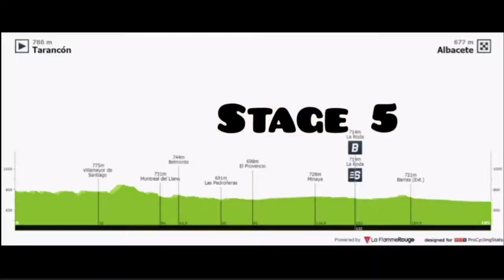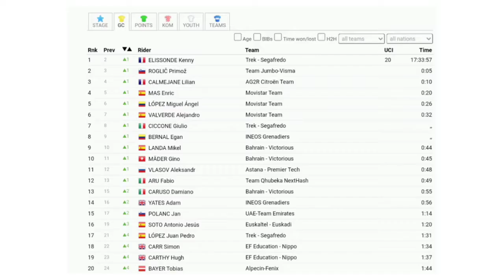Rein Taaramäe Crashes Again | 27th GC | 2021 Vuelta a España | Stage 5 | Romain Bardet Crash 93rd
Rein Taaramäe Crashes Again | 27th GC | 2021 Vuelta a España | Stage 5 | Elissonde Leads

Rein Taaramäe from Estonia and team (Intermarché-Wanty-Gobert) crashes with 11.6 km to go from finish. But unlike yesterday he loses the race lead and drops to 27th place.

Taaramäe was quoted saying "Again, it was an unlucky crash, I’m almost OK, even my clothing was in one piece. Actually, it was a bad idea to be in a good position because the crash happened near the front and the guys at the back passed but I was up there and it took some minutes to go again. Two days in the red jersey, that was good for me. It was nice to experience that and I’m not so sad to lose it. I would have lost it tomorrow or the day after so it’s not a big deal. We’ll see day by day but I think I can defend the polka-dot jersey more than the leader’s jersey."
Kenny Elissonde Leads | 2021 Vuelta a España | Stage 5 | Rein Taaramäe crashes again

Kenny Elissonde from France and team (Trek-Segafredo) takes the race lead in this year’s La Vuelta.

Elissonde was quoted saying "."

Jasper Philipsen Wins Again | 2021 Vuelta a España | Stage 5

Jasper Philipsen from Belgium and team (Alpecin-Fenix) wins the fifth stage. His second win in this year’s La Vuelta.

Philipsen was quoted saying "It makes it even more beautiful if you see the final five kilometres how we were there together all with the team. I cannot describe that. This team, we haven't been riding so long together but it's incredible what we all do for each other, and I think it's so beautiful to finish it off together. After yesterday I was a bit disappointed that I couldn't do my sprint how I wanted but to win today is super nice to turn a page from yesterday and enjoy this moment together with the team. It's not particularly that I'm already thinking about the end of the Vuelta and the green jersey but it's nice to wear it day by day and then we'll just see how far we can get."

Fabio Jakobsen (Deceuninck-QuickStep) and Alberto Dainese (Team DSM) finished second and third.

Rein Taaramäe crashes from lead with 11.6 km before stage finish.
 General Classification.

1. Kenny Elissonde (Fra) Trek-Segafredo 17:33:57
2 Primoz Roglic (Slo) Jumbo-Visma 0:00:05
3 Lilian Calmejane (Fra) AG2R Citroën Team 0:00:10
4 Enric Mas Nicolau (Spa) Movistar Team 0:00:20
5 Miguel Angel Lopez Moreno (Col) Movistar Team 0:00:26
6 Alejandro Valverde (Spa) Movistar Team 0:00:32
7 Giulio Ciccone (Ita) Trek-Segafredo
8 Egan Bernal Gomez (Col) Ineos Grenadiers
9 Mikel Landa Meana (Spa) Bahrain Victorious 0:00:44
10 Gino Mäder (Swi) Bahrain Victorious 0:00:45
11 Aleksandr Vlasov (Rus) Astana-Premier Tech 0:00:48
12 Fabio Aru (Ita) Qhubeka NextHash 0:00:49
13 Damiano Caruso (Ita) Bahrain Victorious 0:00:55

Abandoned
Photos / Images:TV

VRT
L'Équipe TV
La Chaîne L'Équipe
ASO
Getty Images
Getty Images Sport
Getty Sport
Procyclingstats.com
Cyclingnews.com
Bettini Photos
Bettini Image
Eurosport.com
PhotoNews
ESPN
SuperSport Variety 1

Music
1.
2. Splice app (GoPro)
Upcoming events.